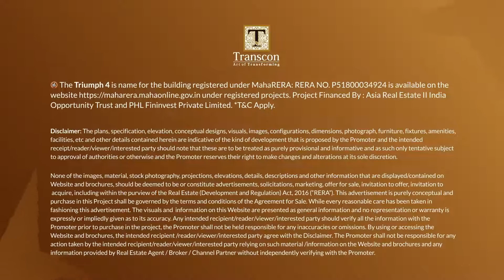TRANSCON NEW LAUNCHED SOON ,WAIT FOR BIG OPPORTUNITY IN ANDHERI WEST..